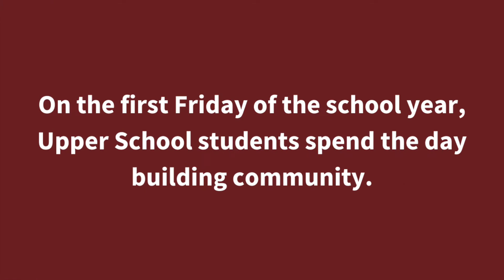First Friday 2021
On the first Friday of the school year, Upper School students spend the day building community. Check out a few highlights from First Friday 2021.